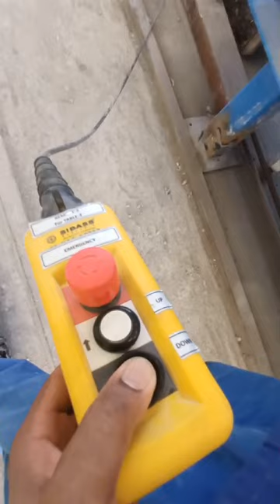HYDRAULIC TILTING TABLE FOR PRECAST PRODUCTS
FLUTECH HYDRAULICS MADE TILTING TABLES FOR PRECAST PANEL,  WALL ETC.. REMOTE OPERATED HYDRAULIC TILTING TABLES WITH CONTROL PANEL WITH TELESCOPIC CYLINDERS.
CONTACT ON :
FLUTECH HYDRAULICS PVT.LTD.
64/65, GAJANAND IND..ESTATE, NR. VINZOL, VATVA, GIDC, AHMEDABAD-382445.
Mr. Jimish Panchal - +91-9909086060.